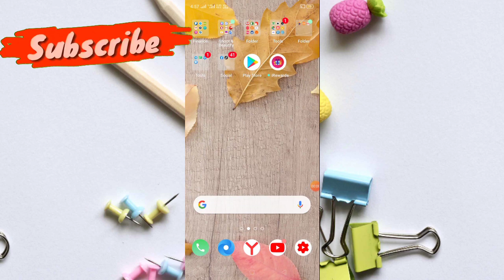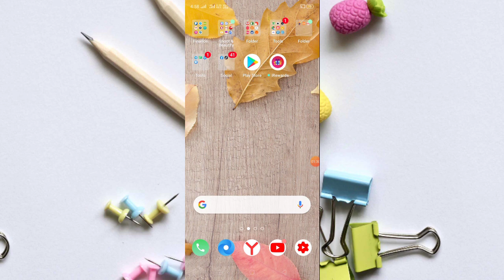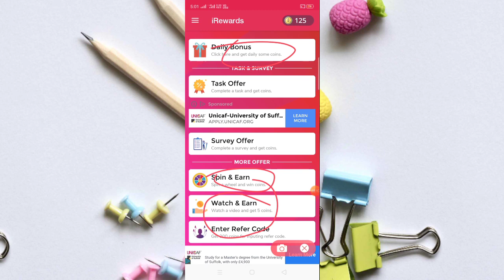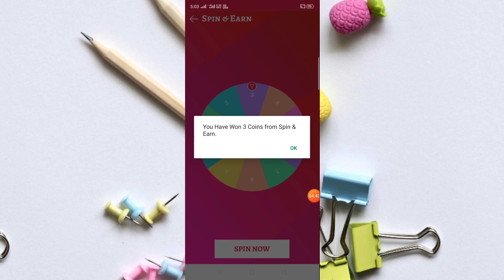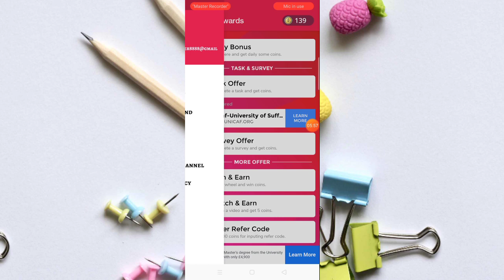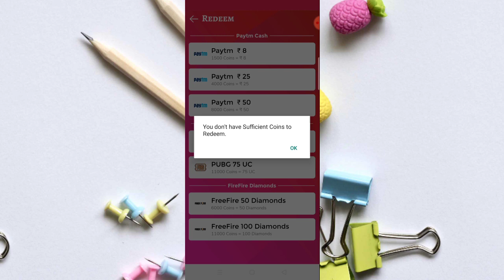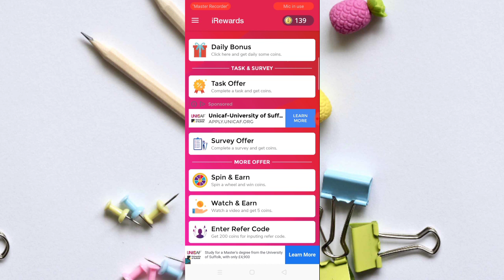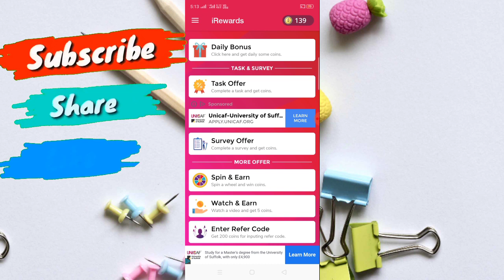រកលុយតាមទូរស័ព្ទកម្មវិធីហ្គេមថ្មី iRewards រកលុយបុកហ្គេមបានពិតៗ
▶️ នៅក្នុងវិដេអូនេះ ញុមចង់បង្ហាញរកលុយតាមទូរស័ព្ទកម្មវិធីហ្គេមថ្មី iRewards រកលុយបុកហ្គេមបានពិតៗ ។ 📶[ KH  Money Online ]▶️

📩 លេខកូដណែនាំ 📩 [        ]